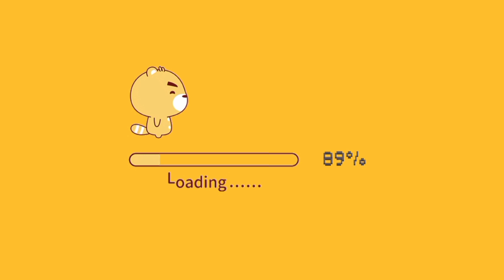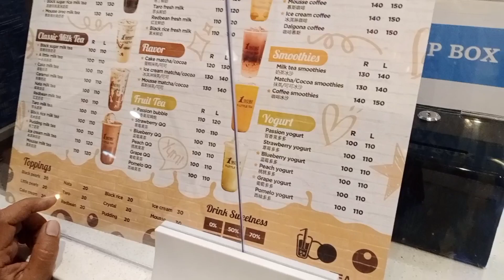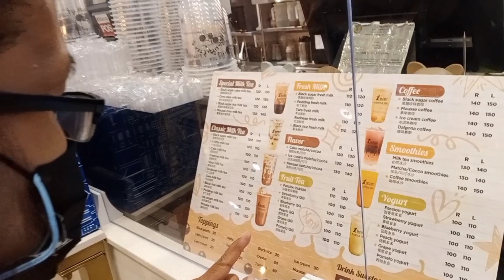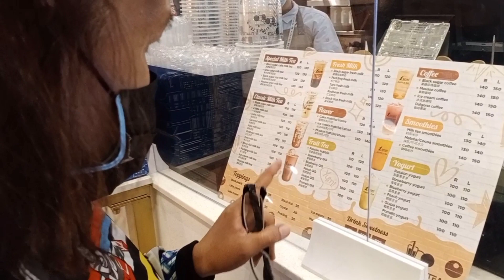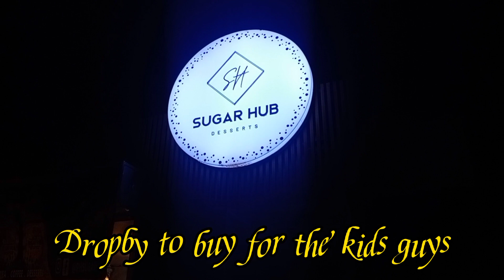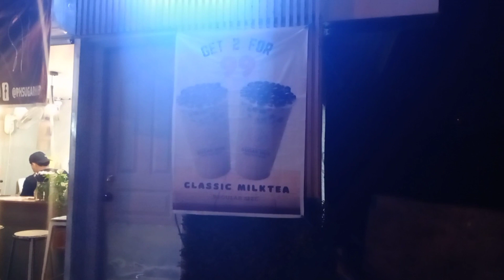LunchDate With Rai Siblings at Merideth Residence!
We enjoyed our lunch & Karaoke time